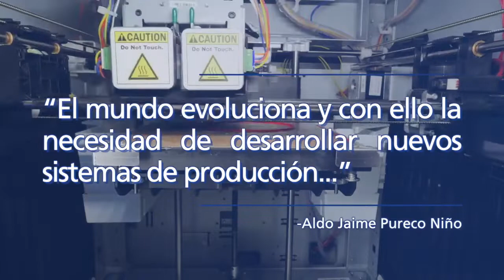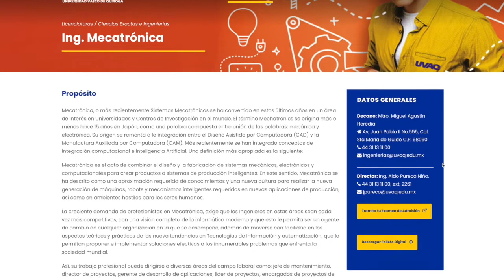La mecatrónica: para todas las industrias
El profesional en mecatrónica puede integrarse en cualquier tipo de industria, pues ayuda a optimizar los procesos: Ingeniería en Mecatrónica UVAQ.